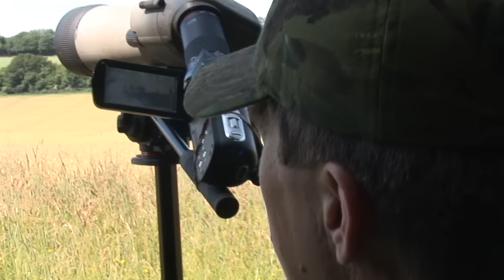Good Shot Bad Retrieve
It is not easy shooting when you have no hands. It is doubly hard retrieving in thick cover. See how Jamie Chandler gets on with a pigeon.

This item appears in AirHeads, episode 42.

Why shoot pigeons?
The woodpigeon is recognised as the UK’s number one agricultural pest and causes millions of pounds of damage (AHDB consultation 10-40% loss in yield. Equivalent loss of £125/ha for Oil Seed Rape, £250/ha for peas, £350-£1250/ha for brassicas) to agricultural crops every year including cereals, brassicas, oilseed rape, peas and salad crops. Pigeon damage reduces the yield, quality, appearance and ultimately the saleability of the crop. Pigeons can also cause damage in gardens and allotments - pecking at the leaves and ripping off portions, often leaving just the stalks and larger leaf veins. They may also attack and strip buds, leaves and fruits off trees and bushes.
The UK woodpigeon population was last estimated at 5.4 million pairs in 2009. Densities of wood pigeon are the highest in Eastern England, coinciding with the highest concentration of horticultural production.
Wild pigeon (game) is natural and free range, and it is one of the healthiest meats available today. It’s low in cholesterol and high in protein… and, quite simply, delicious.